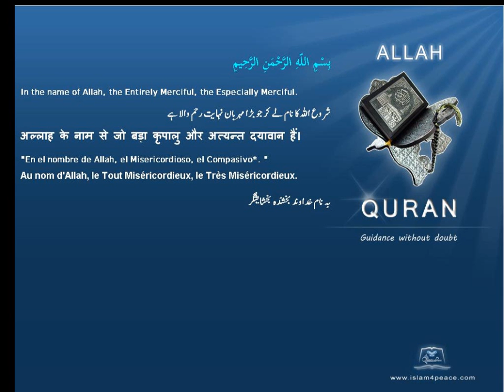مشهد Sight Quran by Theme English Only